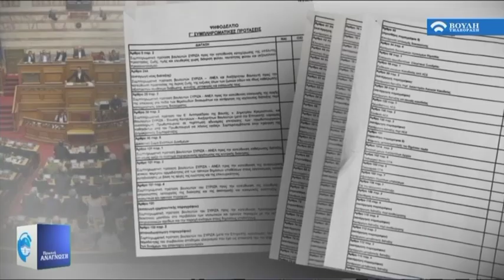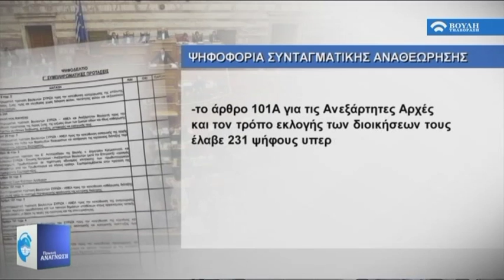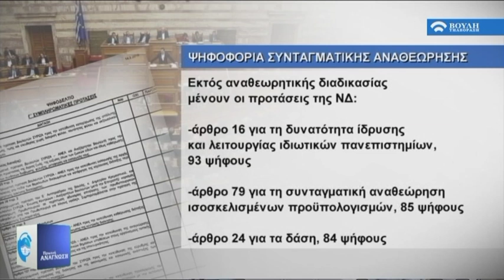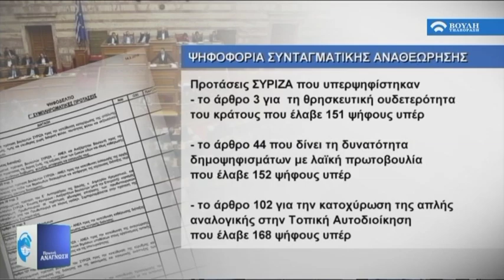Πρωϊνή Ανάγνωση (15/02/2019)